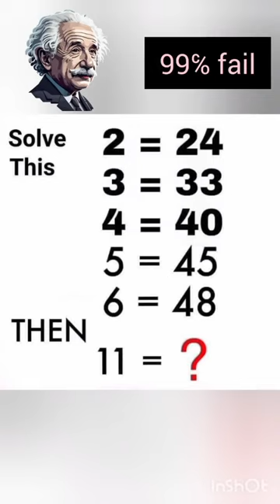solve it and comment your answer